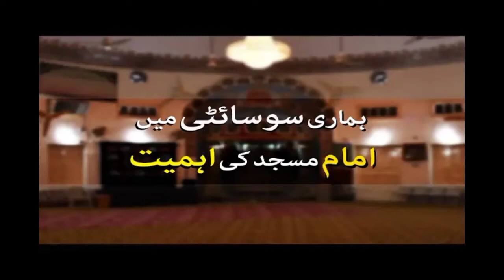ہماری سوسائٹی میں امام مسجد کی Hmare sosaity min Imam masjid ki Ahmyate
ہماری سوسائٹی میں امام مسجد کی اہمیت

Hmare sosaity min Imam masjid ki Ahmyate

امام کی اہمیت